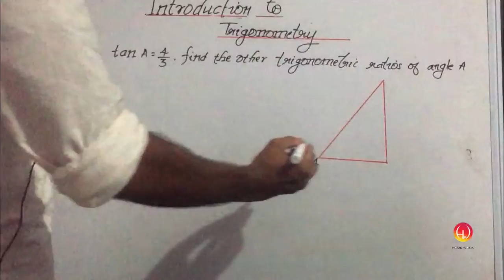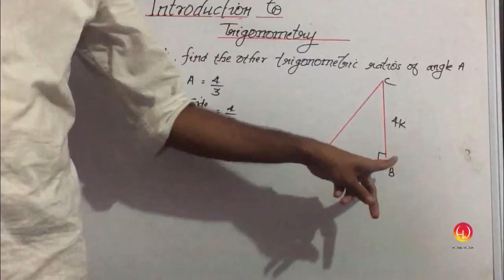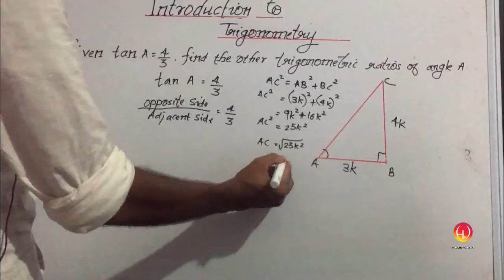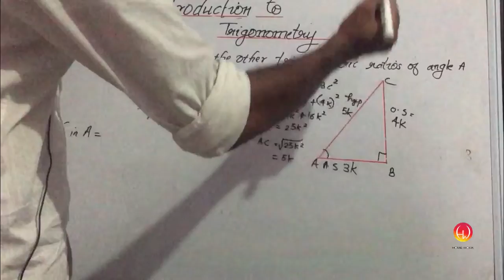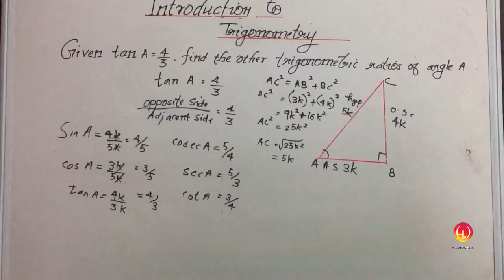Introduction to Trigonometry part 2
Given tan A=4/3, find the other trigonometricratioes of the angle A